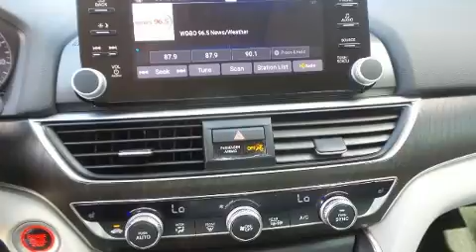2020 Honda Accord EX 1.5T in Orlando, FL 32837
11051 S Orange Blossom Trail

Discerning drivers will appreciate the 2020 Honda Accord. This 4 door, 5 passenger sedan is waiting for you to take home! Performance and efficiency are both prioritized thanks to the efficient 4 cylinder engine, favoring both performance and efficiency. Well tuned suspension and stability control deliver a spirited, yet composed, ride and drive Turbocharger technology provides forced air induction, enhancing performance while preserving fuel economy. All of the following features are included: delay-off headlights, 1-touch window functionality, heated seats, air conditioning, lane departure warning, blind spot sensor, and cruise control. Audio features include an AM/FM radio, steering wheel mounted audio controls, and 8 speakers, providing excellent sound throughout the cabin. Side curtain airbags deploy in extreme circumstances, shielding you and your passengers from collision forces. Our sales reps are knowledgeable and professional. They'll work with you to find the right vehicle at a price you can afford. Stop by our dealership or give us a call for more information.